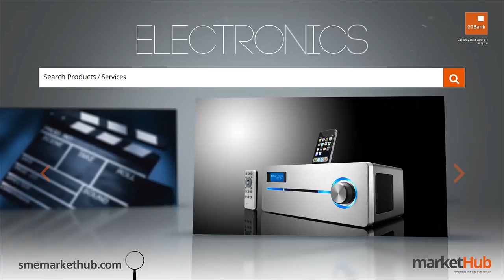Behind the Scenes - Lagos Fashion & Design Week 2014 Model Casting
The annual Lagos Fashion & Design Week is almost here again, tune in as we show you exclusive behind the scenes footage and interviews with the project manager Oyinkasola Ogunjimi, and the production head Zara Okpara, of this annual event. Enjoy!!